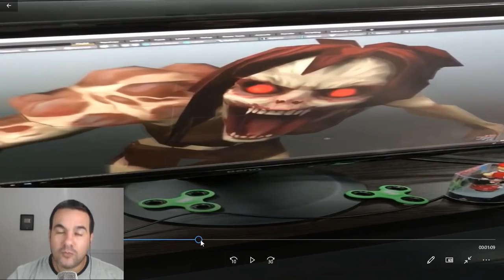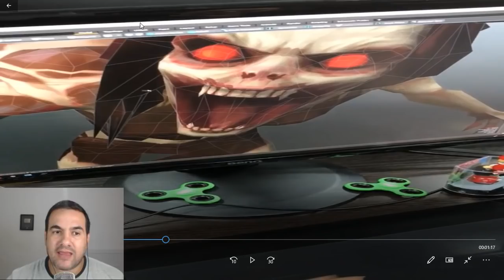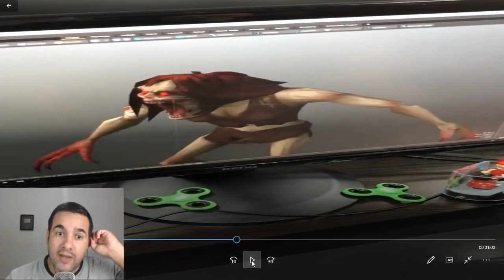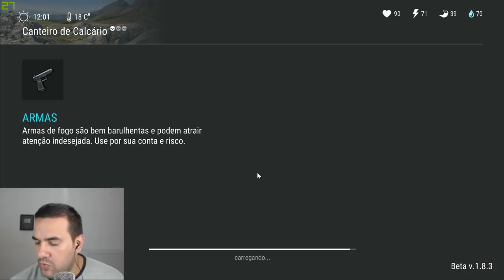VAZOU NOVO ZUMBI - BOSS NO SETOR 7? - LAST DAY ON EARTH SURVIVAL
PROGRAMAS QUE USO EM MEUS VÍDEOS :

PIXEL LAB
PS TOUCH
KINE MASTER
POWERDIRECTOR
AZ SCREEN RECORDER PRO
SCR